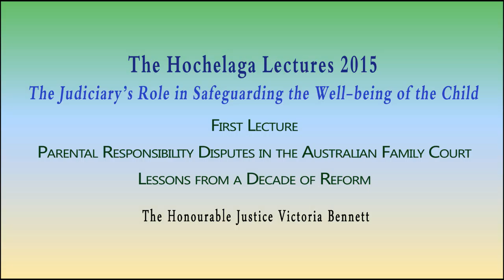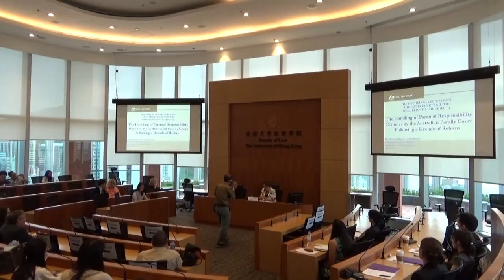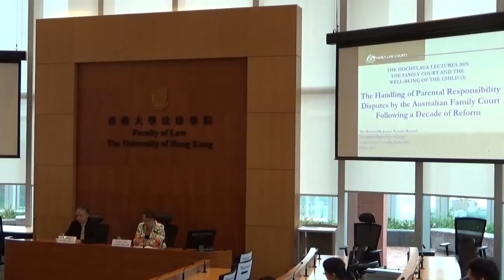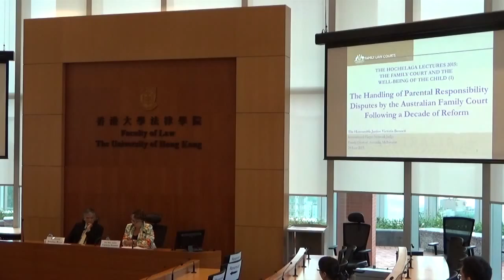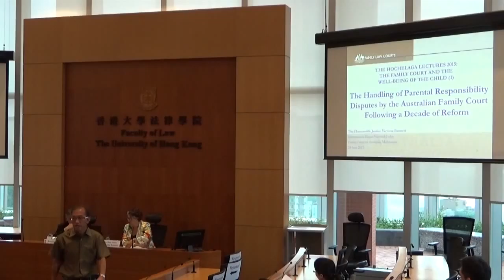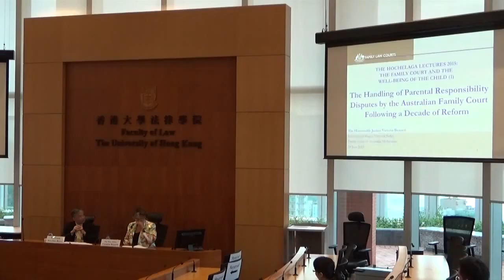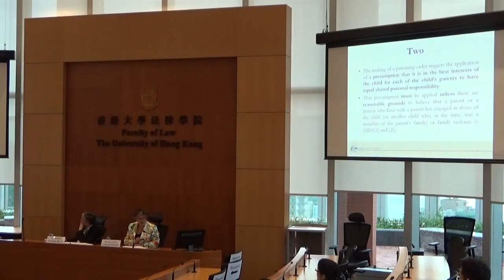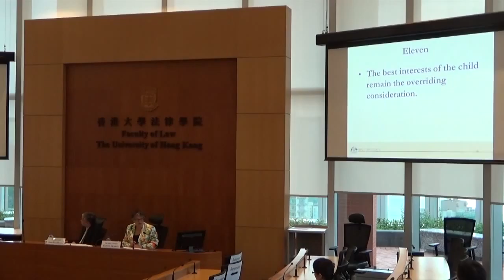24 Jun 2015, First Lecture by The Honourable Justice Victoria Bennett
A Judicial Studies Programme & Hague Conference on Private International Law seminar

The Hochelaga Lectures 2015: The Judiciary’s Role in Safeguarding the Well-being of the Child

First Lecture: Parental Responsibility Disputes in the Australian Family Court: Lessons from a Decade of Reform by The Honourable Justice Victoria Bennett